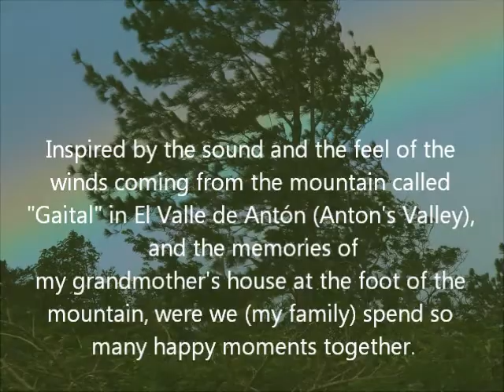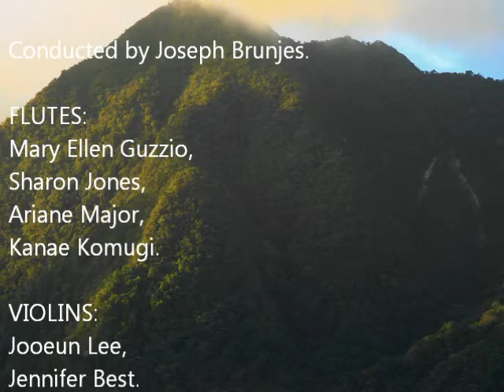Jorge Bennett: Three Pictures for Yvonne, III The Winds from The Gaital (4 flutes & string sextet)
Third movement of my work for 4 flutes and string sextet (2 violins, 1 viola, 2 cellos & double bass) written, performed and recorded in 1997 at the Cheslock Concert, North Carolina School of the Arts. This movement makes reference to the winds coming from the highest mountain in the town of El Valle de Antón (Anton's Valley, Panama) where my grandmother Yvonne had a lovely house right at the mountain's foot. The mountain is called Gaital (from the Spanish word "Gaita", Bag Pipe) and anyone who has been in El Valle during the dry windy season knows how whimsical (and quite vigorous) those winds can be. Ironically, the pictures of El Valle (all taken by me and my family) that I have used for the video, though quite colorful and charming, don't really show the windy atmosphere that I've seen there. This work was revised by me some years ago and I have made some changes, but I still don't have a recording of the new version.